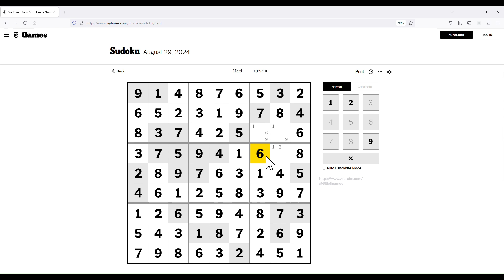The New York Times Hard Classic Sudoku - Aug 29, 2024 Solution